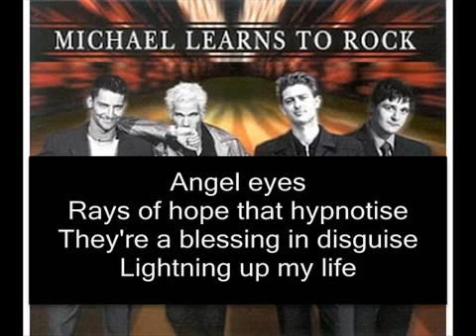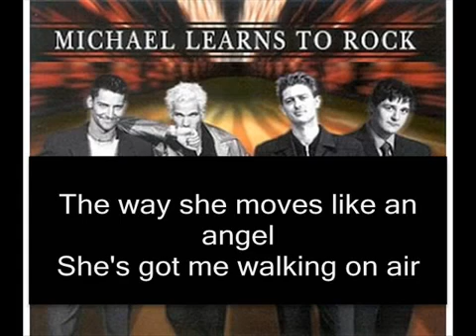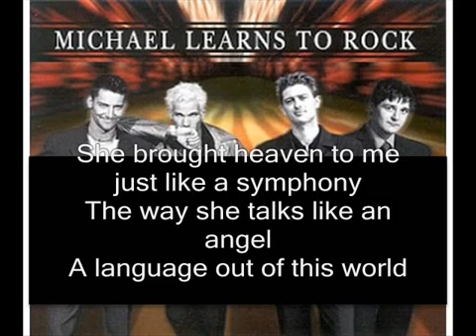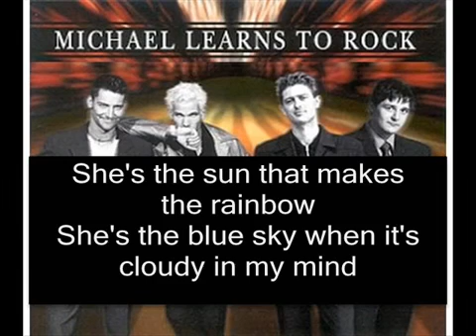Angel Eyes Michael Learns to Rock Lyrics YouTube